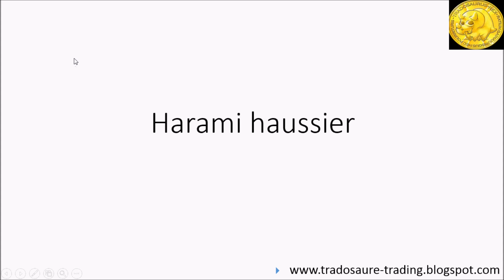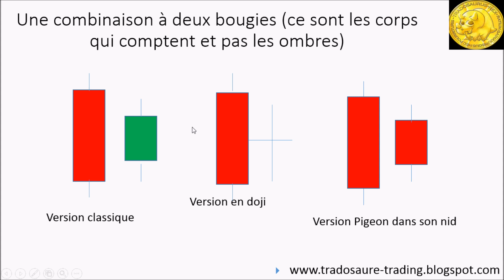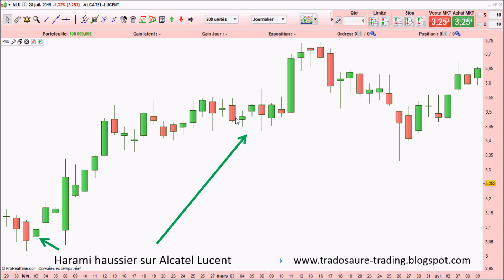Qu'est-ce qu'un harami haussier en bourse? Tutoriel analyse technique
Le "Pack Tout Trado" pour 0€ en finançant par votre Compte Personnel de Formation

Le Harami haussier est une combinaison à deux chandeliers japonais. Mais sa réputation haussière ne cadre pas avec l'observation statistique des faits...

 Le harami haussier apparaît lorsqu'une première bougie rouge est suivie d'une deuxième bougie verte qui est incluse dans le corps de la première bougie.
Ce sont les corps qui comptent et pas les mèches, même si le message haussier est renforcé si le corps rouge englobe le corps et les mèches de la bougie 2. Il y a des variantes à la forme classique, notamment lorsque la bougie 2 est un Doji ou un corps rouge ("Harami pigeon dans son nid" ou "harami retour du pigeon dans son nid").

Le plus important est de situer la deuxième bougie par rapport à la première bougie, car si le deuxième corps est haut placé par rapport au corps 1, le signal est véritablement haussier. Dans le cas contraire, le harami haussier est surtout une figure d'indécision qu'il faut contextualiser à l'aide  du reste des éléments du graphe.

C'est en fait un chandelier très riche d'enseignement et c'est pour cela qu'il fait partie de mes chandeliers japonais préférés!